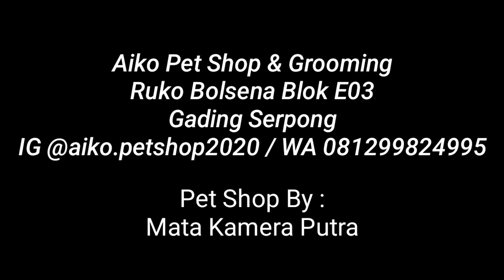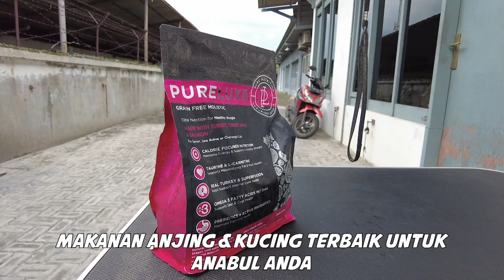INDONESIA AJOJING - DUNIA MALAM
No telp nya kurang lengkap di video ; 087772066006